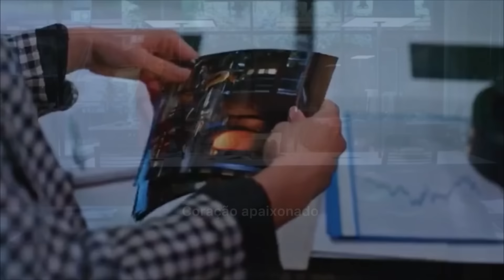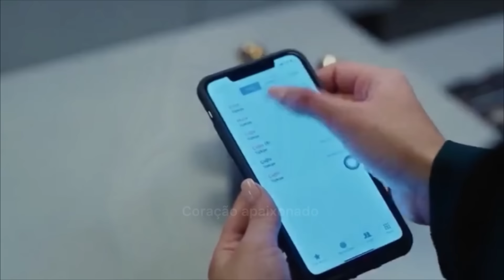A história de Omar e Estela (parte 8)+Comentários